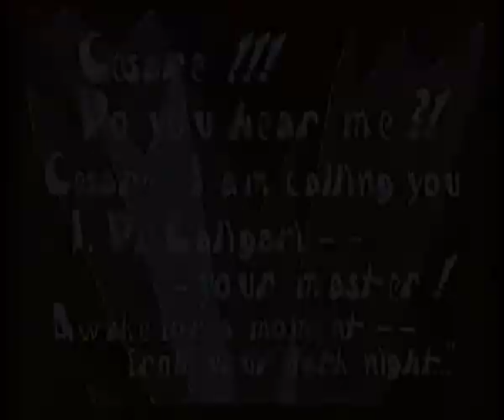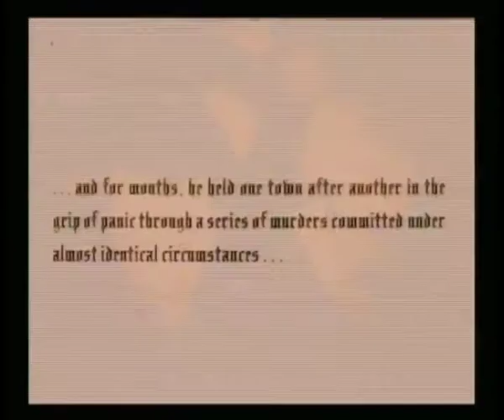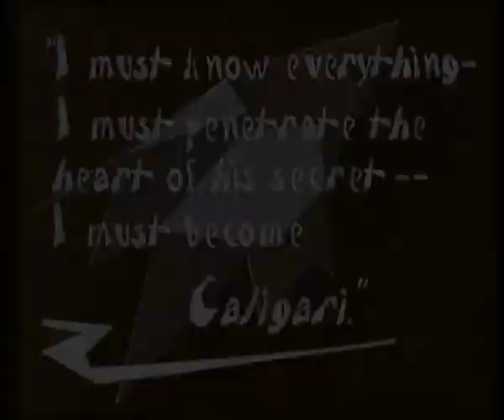Das Cabinet des Dr. Caligari - Trailer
Live Soundtrack by
Alessandro Baris: drums, electronics
Beppe Scardino: baritone sax, bass clarinet
Gabriele Evangelista: double bass

recorded at Cinema Arsenale, Pisa, September 2015